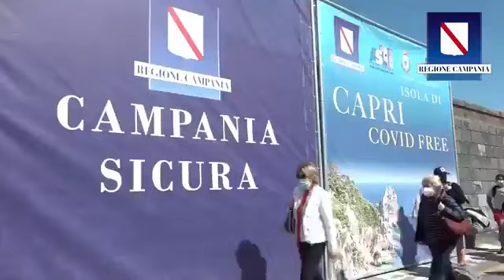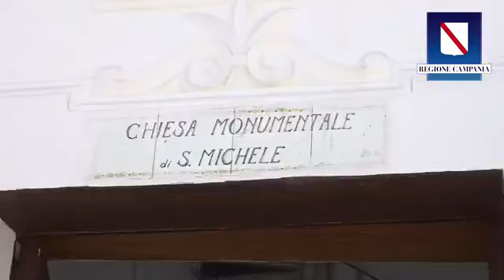De Luca - Capri Covid free, incontro in piazzetta (08.05.21)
- De Luca - Capri Covid free, incontro in piazzetta
Anche Capri è Covidfree. Avevamo deciso, due mesi fa, di perseguire questo obiettivo: immunizzare le isole sia per ragioni sanitarie, ma anche per avere un lancio internazionale del turismo campano e nazionale. C'è stata qualche incertezza due mesi fa, quando abbiamo comunicato che volevamo raggiungere questo obiettivo, oggi mi sembra che si siano convinti tutti quanti che sia assolutamente indispensabile non perdere tempo. (08.05.21)